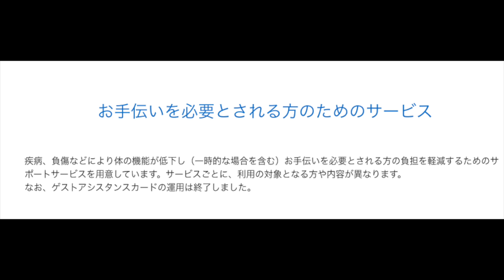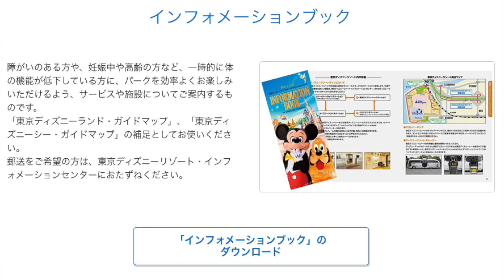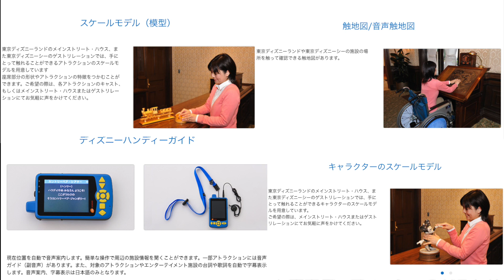【非公式】ディズニーリゾート 新しいサービス ディスアビリティアクセスサービス 旧ゲストアシスタンスカード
全てのゲストが安心して快適に楽しめるようにお手伝いが必要なゲスト向けのサービスの紹介です。